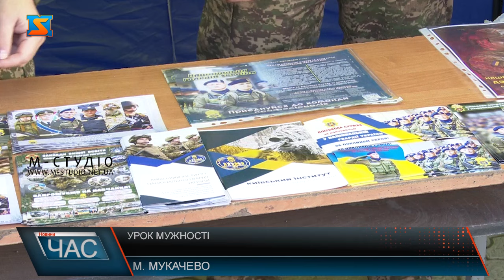Урок мужності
Навчалися стріляти, керувати дронами, а ще накладати турнікет. Такий кулемет на вогневих позиціях, допомагає військовим нацгвардії ліквідовувати ворожі шахеди, чи то керовані ракети. А це один із автоматів, які використовують у зоні бойових дій. Відкритий урок мужності з показом зброї, військової техніки та спорядження Нацгвардійці провели для учнів  Закарпатського військового ліцею, що в Мукачеві. Військові розказали, учням про будні на фронті. Провели з урок з тактичної медицини. Учні мали нагоду також спробувати себе в якості операторів БПЛА. Під час заходу Нацгвардійці також ознайомили ліцеїстів і з переліком вищих навчальних закладів Національної гвардії, де можна навчитися військовій справі. Уроки мужності представники Національної гвардії проводять систематично. Сподіваються, що змогли допомогти учням з вибором майбутньої професії. Самі ліцеїсти  кажуть, змогли хоч трохи  зрозуміти, те, що сьогодні переживають військові на фронті.